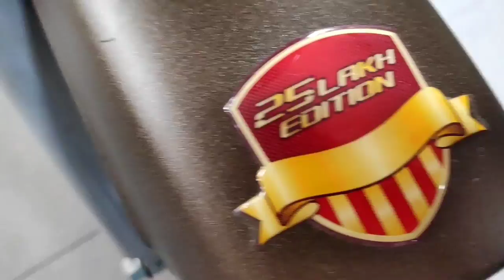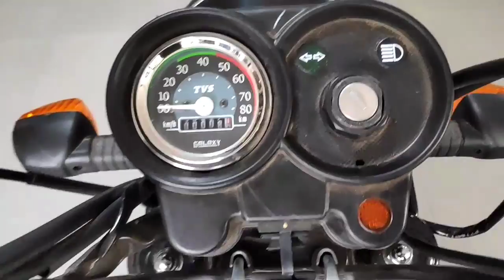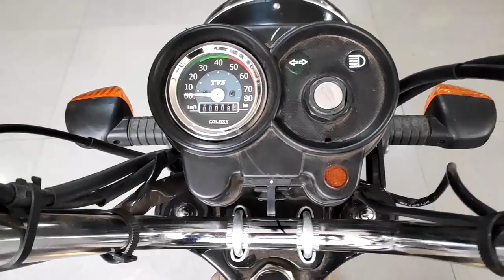TVS XL100 Moped with SBT Update | Anniversary Special Edition | Full Review| Walkaround | Details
The one and only Moped of Indian market in its latest shade!!